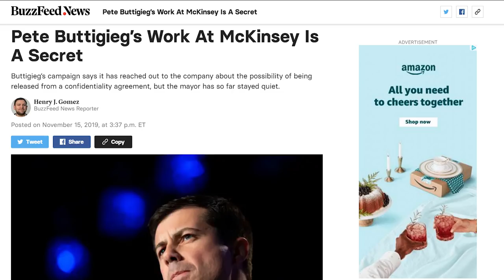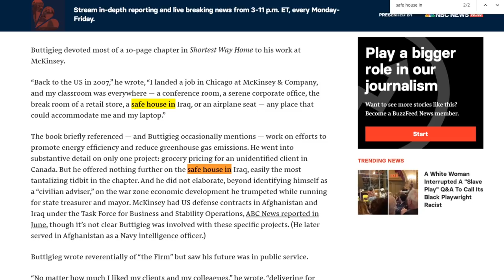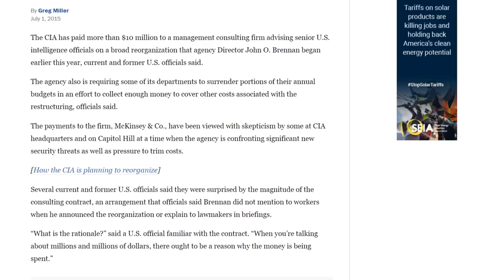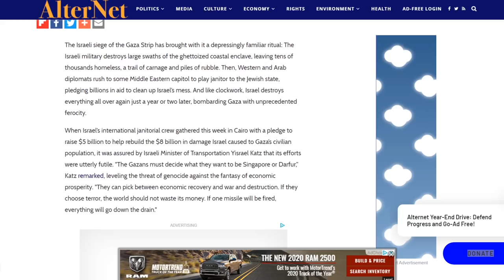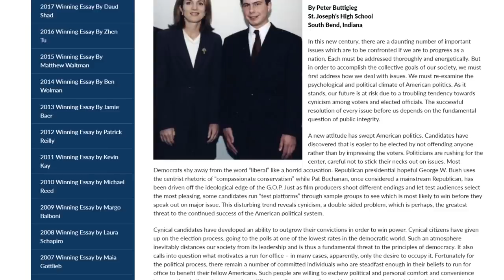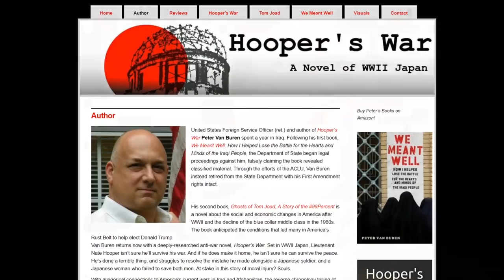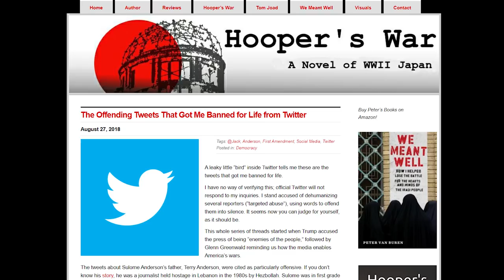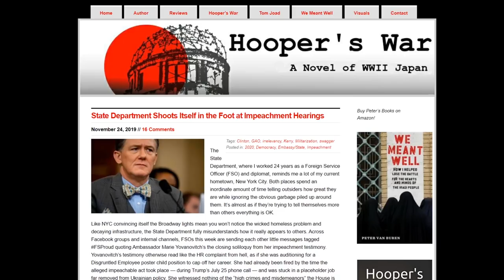What was Pete Buttigieg doing in Iraq?: US gov whistleblower on war profiteering and corruption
What was Democratic presidential candidate Pete Buttigieg doing in his safe house in Iraq — and why is he hiding it? Max Blumenthal and Ben Norton speak with Peter Van Buren, a longtime US State Department employee turned whistleblower.

Van Buren explains how corporate contractors profited from the war and built a shielded bubble of corruption in Baghdad's Green Zone. We also address McKinsey & Company's work with the CIA and Mayor Pete's links to American intelligence agencies.

||| Moderate Rebels |||